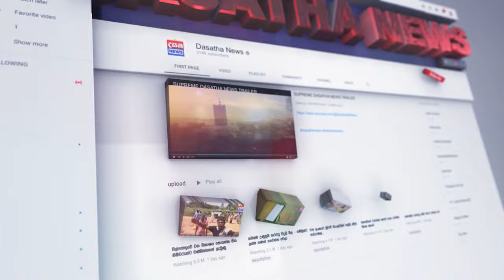වතුරත් එක්ක ත්‍රිපෝෂ කාලා දරුවා බිහි කරන්න වෙර දරන මවකගේ කතාව